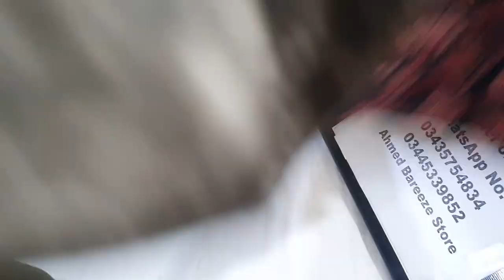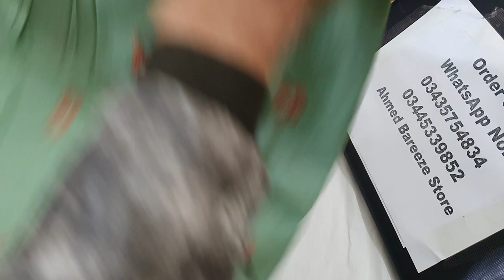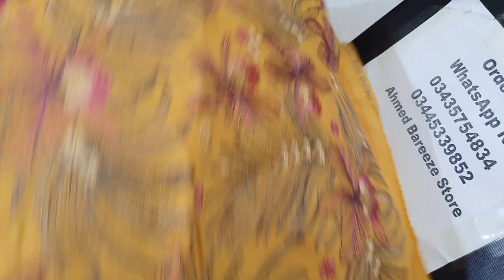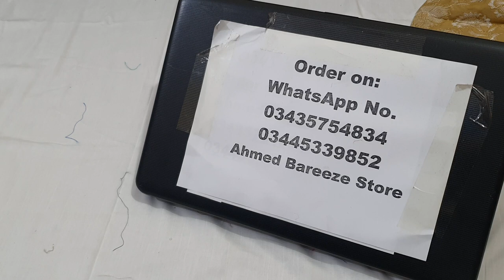2022 latest lawn || 2pc || dresses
BAREEZE Mother's Special Summer lawn dresses
2022 latest  lawn || 2pc || dresses

2022 latest  lawn || 2pc || dresses